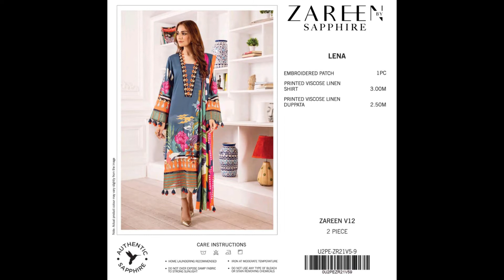Sapphire linen💯 Super hot 🔥 demanding volume.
Sapphire linen💯

Super hot 🔥 demanding volume.
         Sapphire ❤️
Embroidry  lilen  2pc collection
Shirt and duppta 💯
1..Digital printed premium lilen shirt
With organza embroidry patch ,💯
2... Digital printed premium lilen long duppta 💯
100% orignal stock

Fast and Lovely colour's💕
     10 design in box
Retaile price 4490